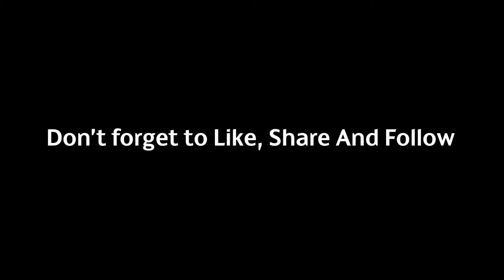Real Madrid's CRAZIEST Skills in 2022